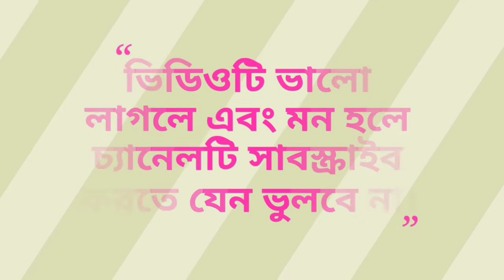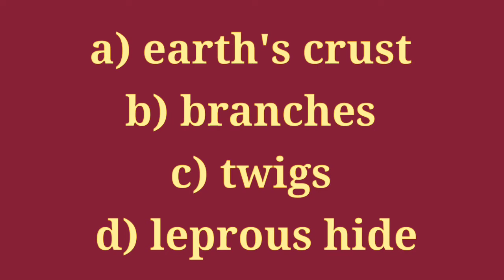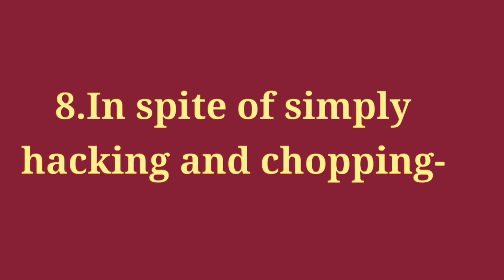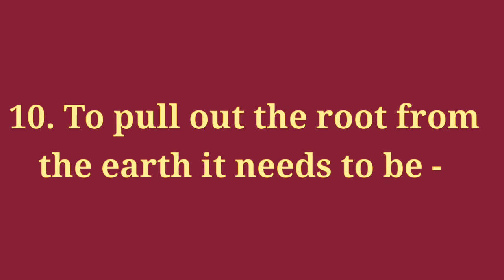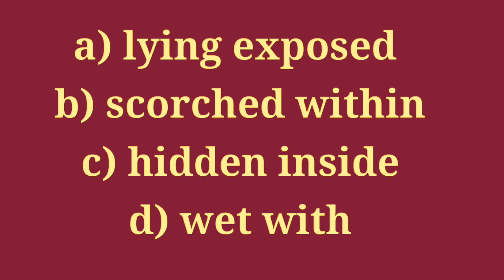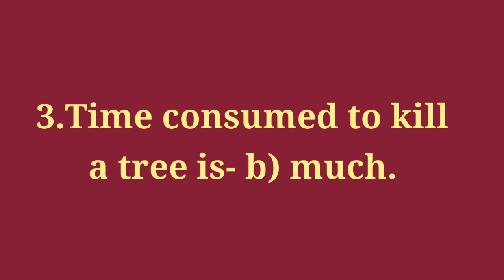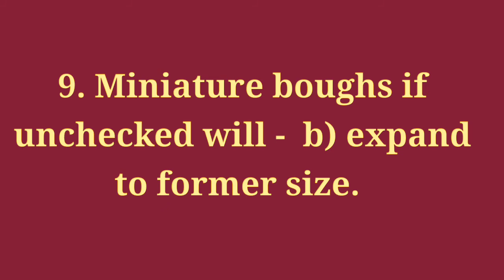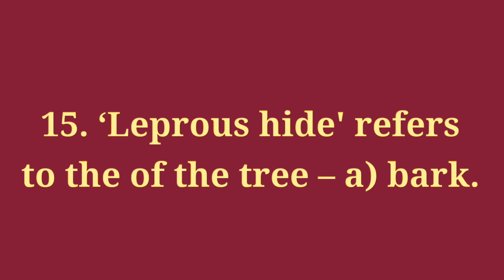IMPORTANT M.C.Q FROM ON KILLING A TREE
একাদশ থেকে দ্বাদশ শ্রেণীতে যে সমস্ত ছাত্র ছাত্রী এবছর ভর্তি হয়েছে তাদের সুবিধার কথা মাথায় রেখে আজকের এই ভিডিওটি আপলোড করা হলো। তোমাদের সিলেবাস এর প্রথম যে কবিতা সেই কবিতায় ইতিমধ্যেই আলোচনা করা হয়েছে। এই ভিডিওটি চলাকালীন সাজেস্টেড ভিডিও হিসেবে সে ভিডিওর লিংক পেয়ে যাবে। আজকের এই ভিডিওটি দেখার আগে যদি কেউ কবিতাটি না করে থাকো তবে আগে কবিতাটি অবশ্যই পড়ে নেবে। অথবা আপনি লিস্টে গিয়ে কবিতাটির যে ভিডিও সেটি অবশ্যই দেখে নিবে। ভিডিওটি ভালো লাগলে এবং মন হলে লাইক করবেন এবং চ্যানেলটি সাবসক্রাইব না করে থাকলে সাবসক্রাইব করবে। সকলে ভালো থেকো। সাবধানে থেকো। ধন্যবাদ।